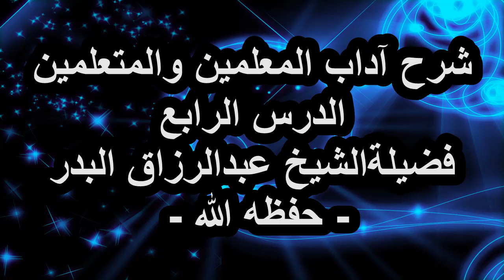الطريقة المناسبة لتنبيه العالم على خطأه وقصة عجيبة في ذلك ،، الشيخ عبدالرزاق البدر - حفظه الله -